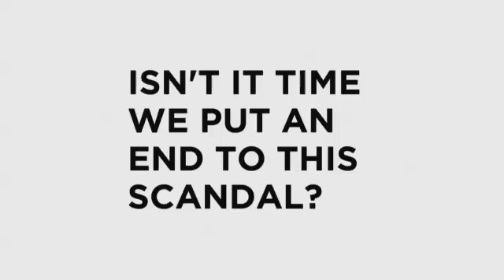Join us at Big IF London, 8 June and Big IF Belfast, 15 June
1 in 8 people are suffering from the pain of hunger. 2 million children die every year from hunger. Isn't it time we put an end to this scandal? There is enough food for everyone, but not everyone has enough food. It's time to help make history. IF we join together, we can tell the G8 to act now. It's time to tackle world hunger. Come to the Big IF London in Hyde Park on Saturday 8 June, 2013 - or the Big IF Belfast in the city's Botanic Gardens on Saturday 15 June